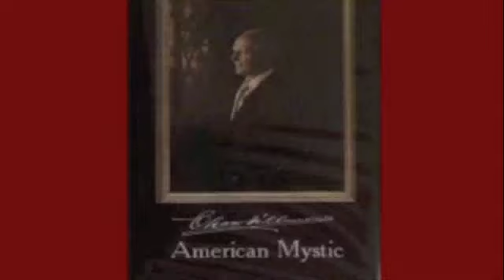INTRO: Charles Fillmore - American Mystic